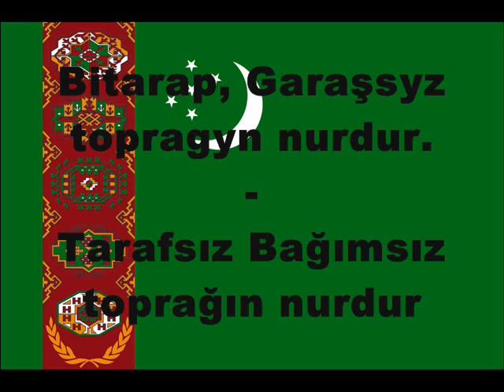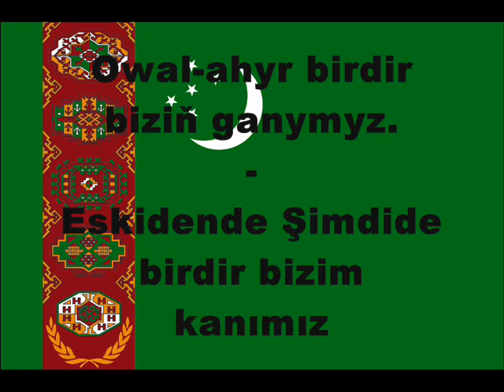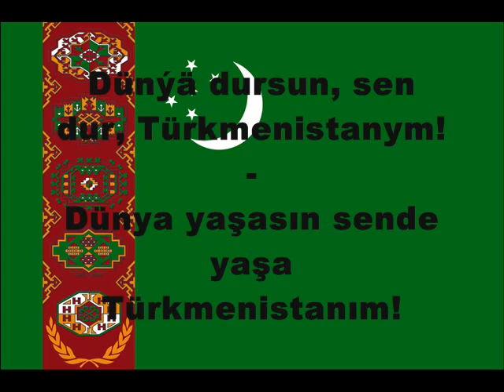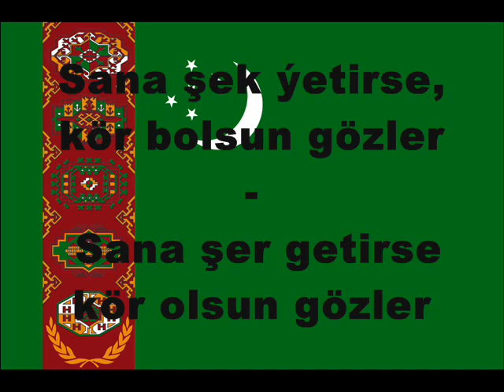Turkmenistanyn Milli Gimni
Turkmenistanyn Milli Kasamy